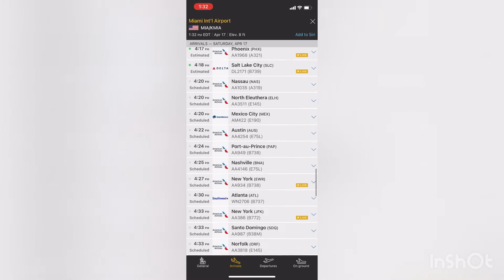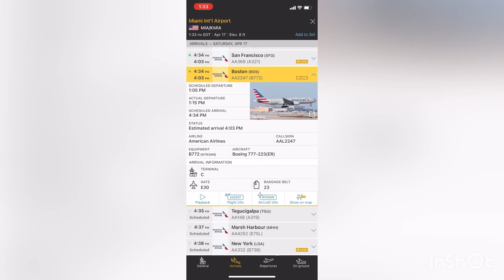Boeing 777-200(ER) de American Airlines Volando de Boston a Miami